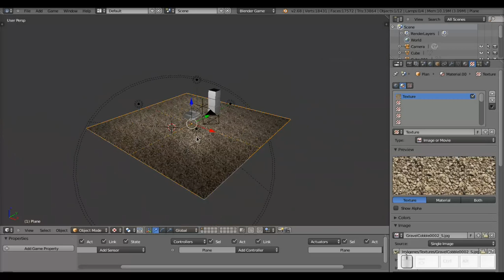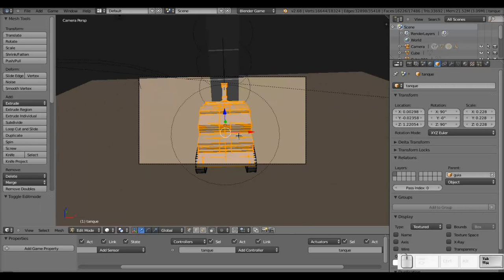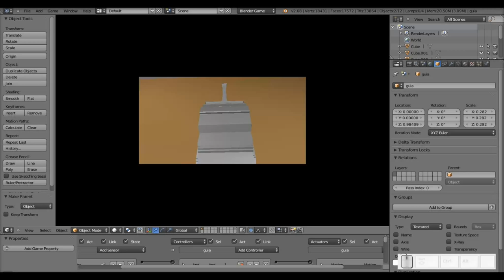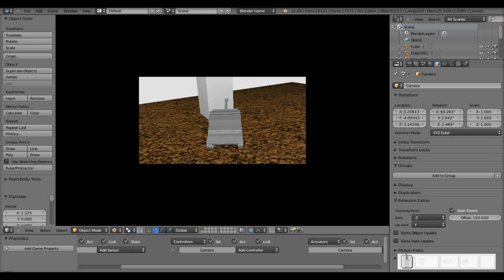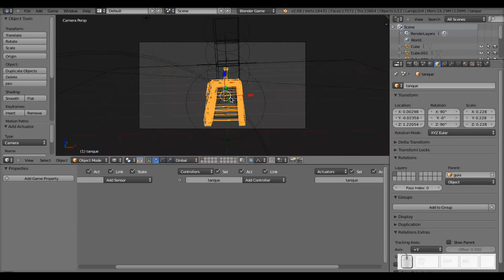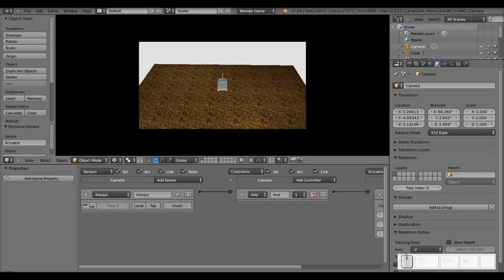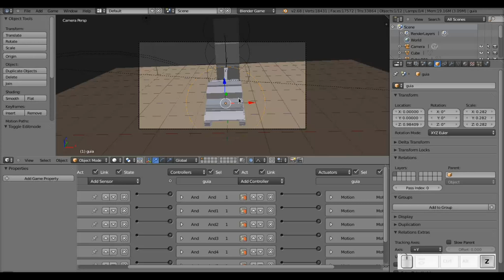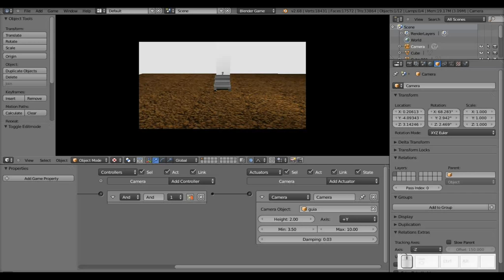Blender: Creando un juego. Parte VIII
Octava parte (aunque el vídeo digo que es la séptima) en que vemos cómo fijar (o emparentar) la cámara a nuestro objeto principal, o al menos al que sirve de guía.